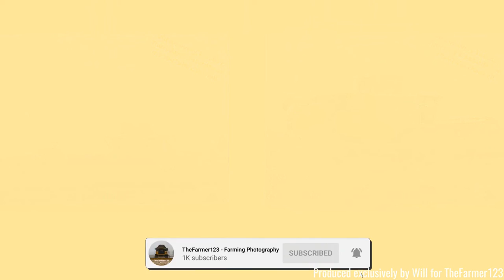Farming in Essex - Harvesting Oil Seed Rape with Claas Tucano 560. [21]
Hello,
Welcome to the next installment of harvest this time with a Tucano, mostly Lexions around here so great to see this smaller combine once more.
- Filmed on Panasonic AG-AC8EJ - Unboxing:
Comment Rules (Last Update: 12th June 2017):
1. Do not swear or be rude in the comments. Any comments that contain this will be removed by me. Equally if I decide there is an aggressive comment towards me or someone else, that will also be removed.
2. Use correct grammar and try to use correct spelling. I want the comments section to be presentable. If there is deliberate misuse of grammar and spelling I will not reply to the comment, More on this below.
3. Try not reply to everyone with their comments in each video, as I will do that but if you can help someone and I do not get there first than please do.
4. I am up for constructive criticism so if you have any for any video than please do leave it in the comments section and let me know and I will do my best to resolve this.
5 - NEW: NO fake comments, and by this I mean bots spamming me. I have had this in the past and it's not fun getting excited that you have a new viewer when it's actually just a bot. Any comments that contain this will be removed by me & flagged to YouTube for spam.
6 - No previous comments, and by this I mean copied & pasted comments that have been previously posted before and I have replied (If I have not replied at the time of post then fair enough, I will reply on the latest). There is no need for the same one comment, but on two videos to be posted twice. Not only does it waste my time answering it again but it waists yours too!
7 - No links to be posted in my comments due to safety reasons. If you want to show me a channel use that one if its yours or quote the name, not the link! Any comments that contain this will be removed by me.